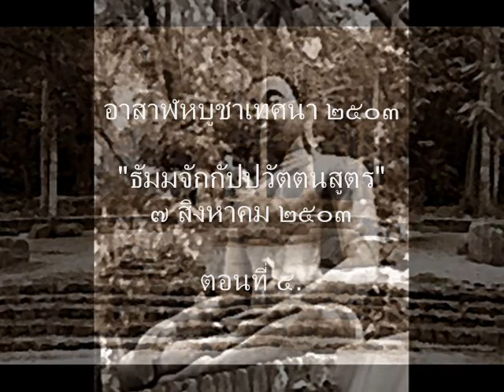ธัมมจักกัปปวัตตนสูตร ๒๕๐๓ ตอนที่ ๕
อาสาฬหบูชาเทศนา (๒๕๐๓)
ธัมมจักกัปปวัตตนสูตร
กัณฑ์ที่ ๑
อภฺยันตปริวัชชนกถา วิธีเว้นจากที่สุดโต่งทั้งสองฝ่าย